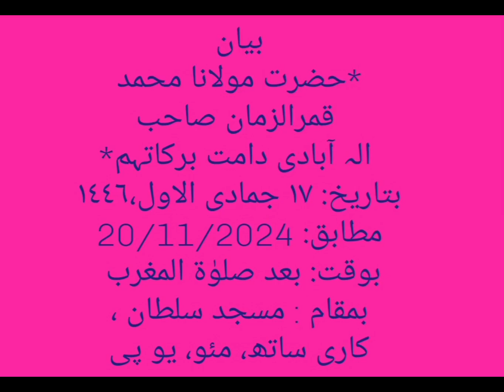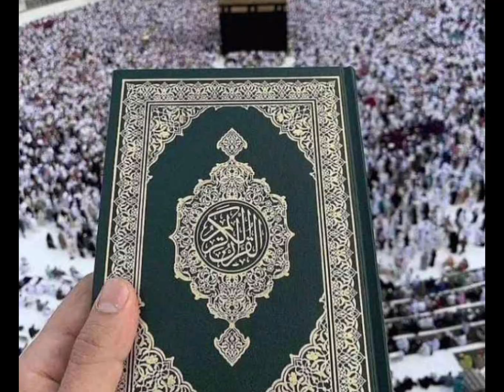BAYAN AFTER MAGHARIB - HAZRATH MAULANA MOHAMMAD QAMAR UZZAMAN SAHEB ALAHBADI(DB),20-11-24